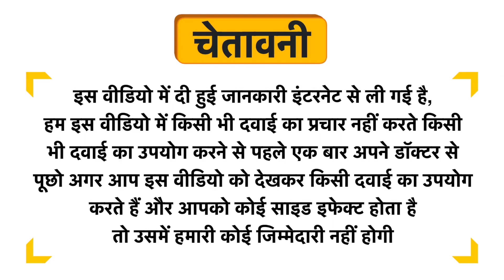Snack Amor Quattro Seed Mix Uses in Hindi | Side Effects | Dose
Snack Amor Quattro Seed Mix Uses in Hindi | Benefits | Side Effects | Dose